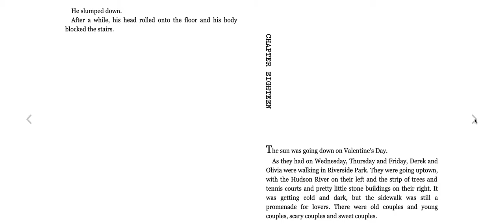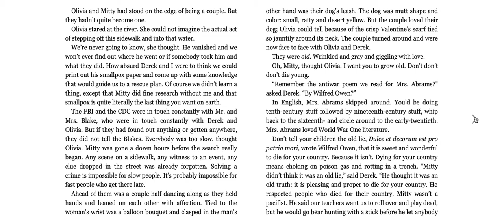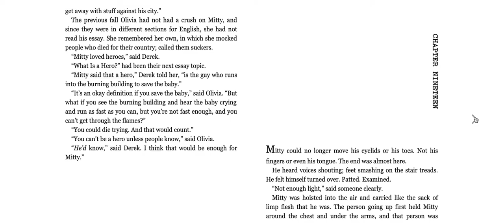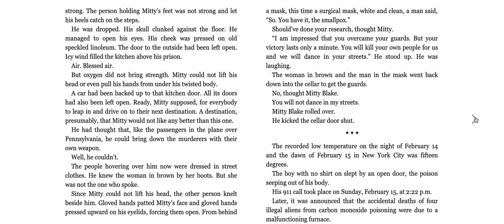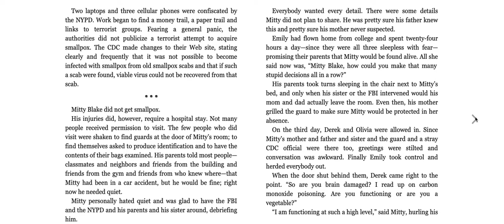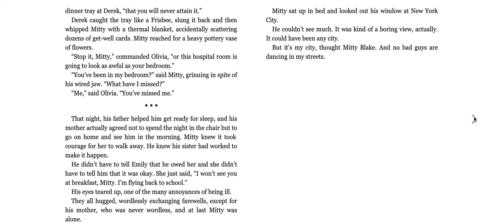Code Orange, chapters 18-19